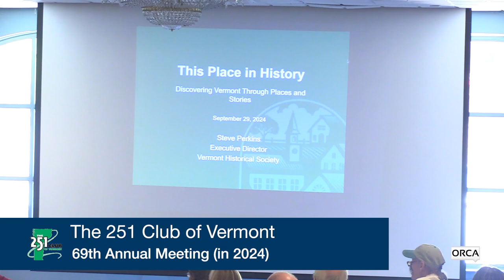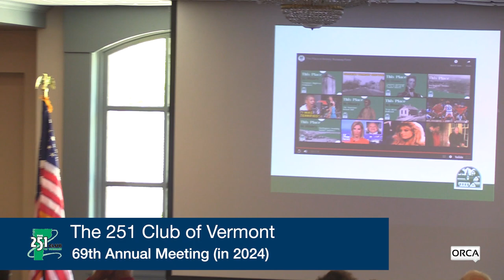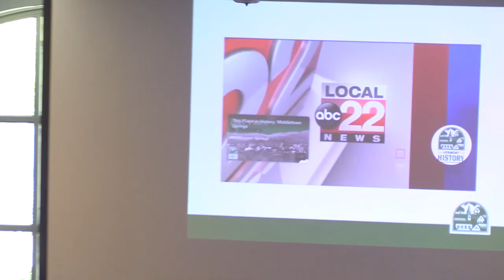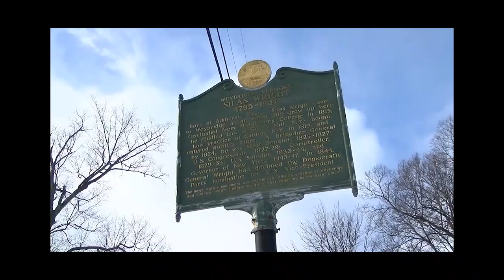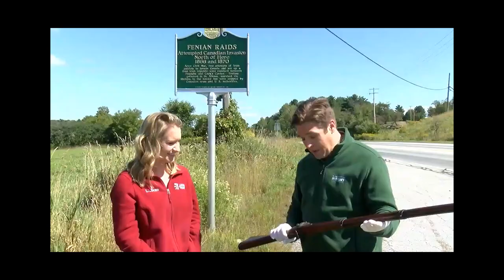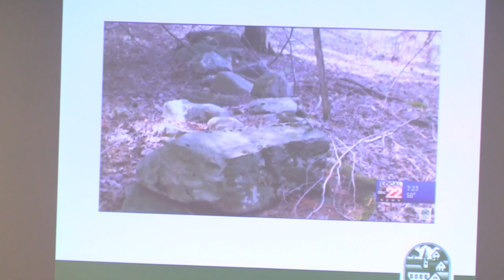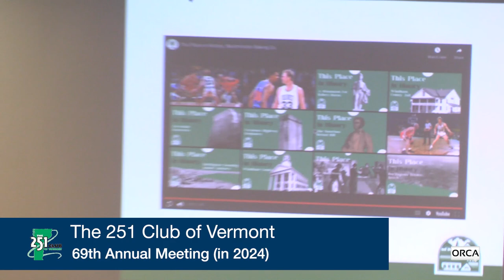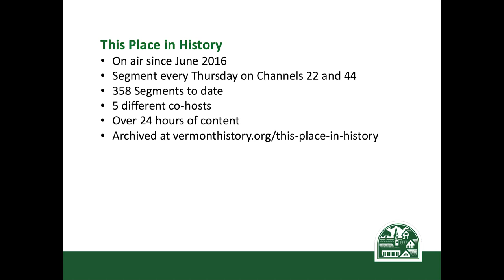The 251 Club of Vermont - 69th Annual Meeting 9/29/2024